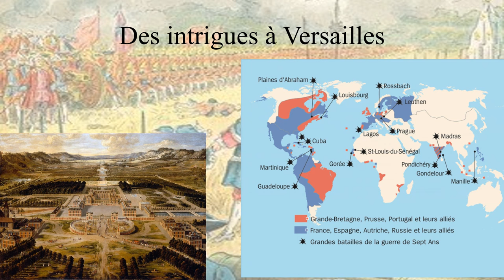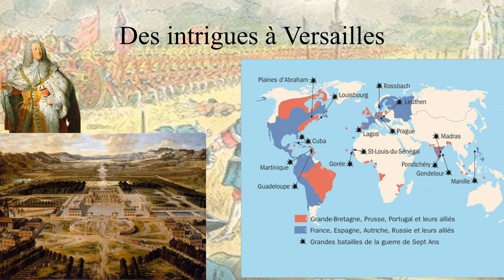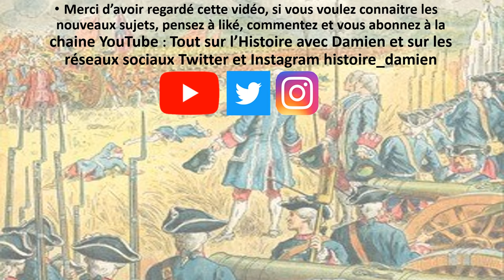Les généraux de Louis XV : chefs de guerre ou courtisans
Longtemps perçu comme des personnes incapables et dépourvues de sens tactiques. Mais la réalité semble tout autre et le tableau doit être nuancé.
Pour plus d'informations :
- Jean-Christian Petitfils, Louis XV, Perrin, 2014.
- Bernard Hours, Louis XV et sa cour : un portrait, PUF, 2002.
- Michel Antoine, Le Gouvernement et l'Administration sous Louis XV, P. du Puys, 2004.
Je vous propose et donne le lien de mes deux ouvrages :
- Charles Quint maître de la péninsule italienne aux temps de la ligue de Cognac